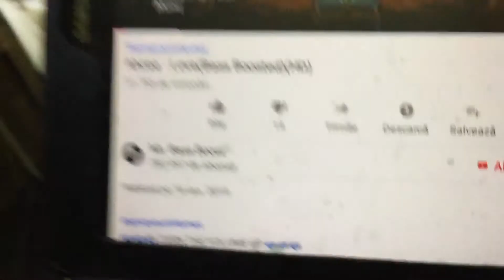Jbl 6.5” woofer test